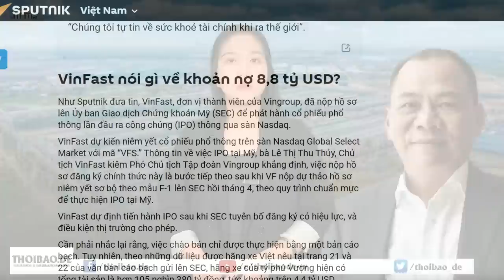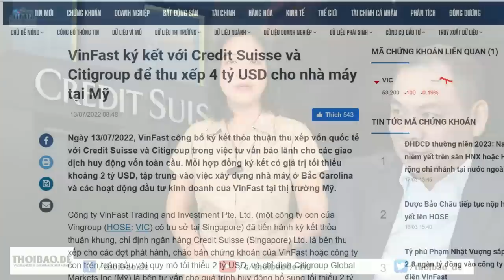"Thiếu thuốc" Vượng Vin bán lúa non, chỉ đủ cho VinFast đốt trong 9 tháng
Nhìn kết quả kinh doanh của VinFast, người ta thấy doanh nghiệp này ngốn tiền ngày một tăng. Cả năm 2020 chỉ ngốn 0,8 tỷ đô, nhưng chỉ 9 tháng đầu năm 2022 đã ngốn 1,4 tỷ đô la. Với đà này, Vinhomes dù bán hết các dự án mà nó có, cũng khó mà bù đắp đủ cho VinFast đốt được nữa. VinGroup của ông Vượng đang chìm thật rồi.